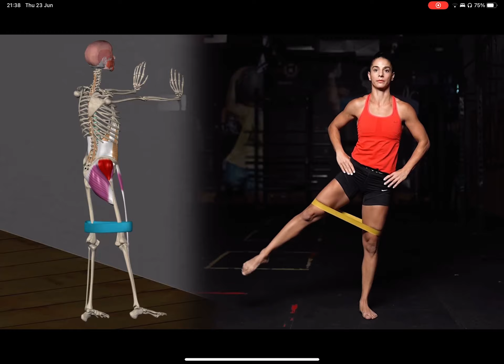Standing Hip Abductions Band Exercises